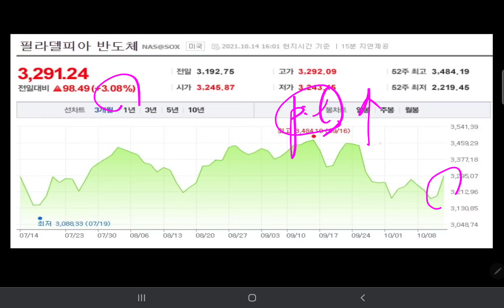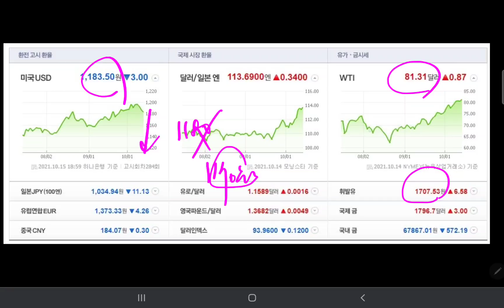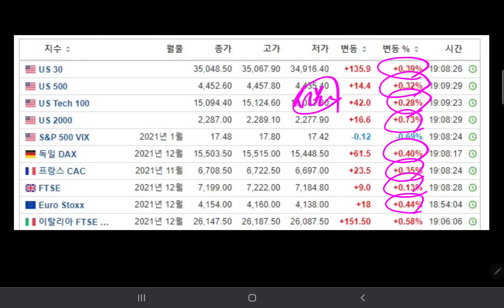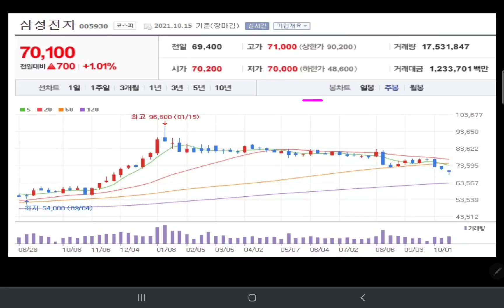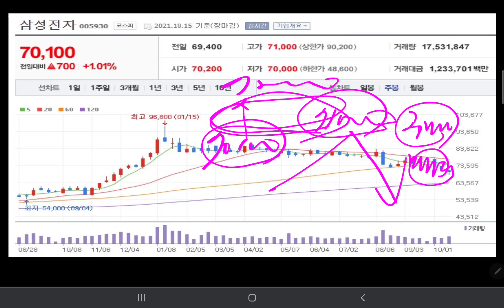다음주 삼성전자 주가 "7만전자 횡보가 또 시작될까?"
감사합니다.